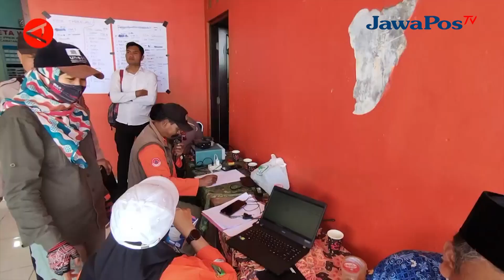KEBAKARAN HUTAN DI GUNUNG MERBABU MELUAS KE ARAH BOYOLALI || BERANDA NUSANTARA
Hutan di kawasan Taman Nasional Gunung Merbabu di wilayah
Kecamatan Getasan, Kabupaten Semarang, Jawa Tengah terbakar, Sabtu (28/10). Angin kencang dan Medan yang terjal membuat proses pemadaman api mengalami kendala sehingga kebakaran semakin meluas.